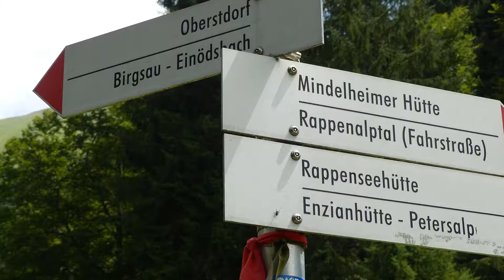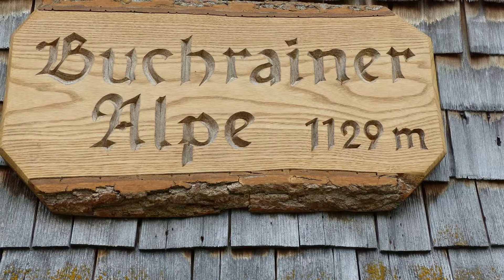Wanderbares Oberstdorf: Vom Stillachtal ins Rappenalptal 2017 - HD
Kamera: Lumix FZ200
Wanderung von der Talstation der Fellhornbahn, vorbei am Birgsauer Hof, dann links abbiegen und steil hinauf am Einödsbach vorbei, durch den Wald und rechts abbiegen üben den Bach. Zurück über den Wanderweg zur schönen Buchrainer Alpe und weiter zur Talstation Fellhornbahn.